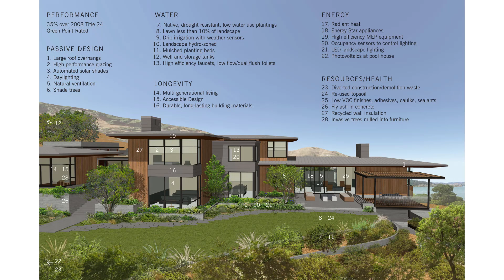Two-Story Home Design on A Bluff Maximize The Natural Beauty & Foliage Surrounding The Property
The Tiburon Bay View Residence is a classic and inspiring abode that embodies the contemporary through its clean lines and modern designs. Nestled on an east facing bluff of the Tiburon Peninsula, the two-story home looks out onto the San Francisco Bay while the west side of the property provides a natural buffer from the road and neighboring houses. The secluded home was crafted to accommodate visiting friends and a multi-generational family environment, offering a harmonious balance between private spaces to relax and retreat and public spaces for entertaining and communal activities.

Walker Warner Architects utilized the entire site to develop the feeling of a compound rather than a stand-alone building. In order to maximize the natural beauty and foliage surrounding the property, the firm implemented “horizontal” architecture that integrates into the terraced landscape. Deep overhangs further minimize the structure’s height and help elongate its horizontal shape, while asymmetrical window and door arrangements highlight the modern aspects of the residence and provide a rhythm underneath the unifying roof.

The unique design of the residence derives from the client’s appreciation for art, translating into bold architectural components that convey the element of surprise through unexpected spaces. Although the property sits on a steep slope, the firm was able to create a gracious and inviting entry, as well as fluid indoor to outdoor connections from all main living spaces. The main entrance sits a half-level below the upper and is complete with broad stairs, a sunken garden and compelling red door to draw guests into the entryway.

Unconventionally, the upper level includes an auto court and family entrance, while all living spaces expand the bottom floor and flow easily out to the pool and lawn. Various spaces also include a family room, guest sitting room in the guest wing, living and dining rooms for formal entertaining, and a great room for casual family entertaining.

Location: Marin County, California, United States
Year: 2018
Builder: Van Acker Construction
Lighting Design: Eric Johnson Associates
Landscape Architecture: SCDA & Strata Landscape Architecture
Job Captain: Hämäläinen
Principal Architect: Brooks Walker
Project Manager: Anne Griffes
Interior Design: Nicole Hollis
Job Capitain: Hämäläinen